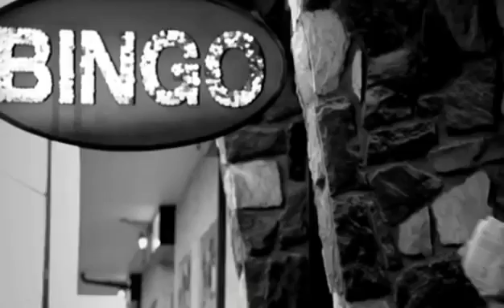Robbie Williams Feel